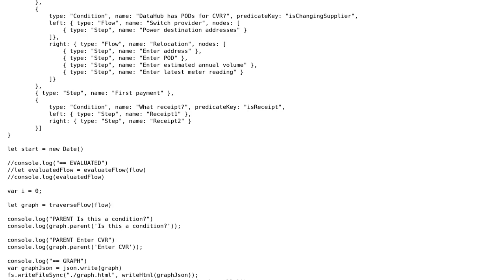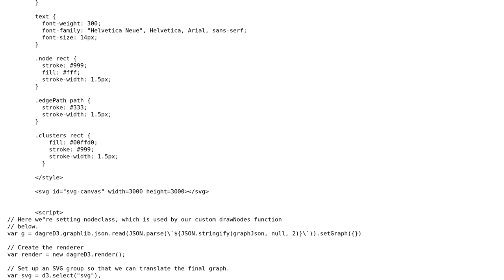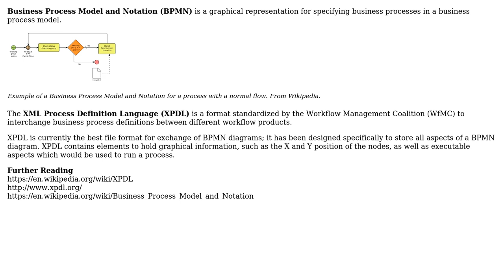Software Engineering: Are there any standards for flowchart data structures?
With thanks & praise to God, and with thanks to the many people who have made this project possible! | Content (except music & images) licensed under CC BY-SA | Music | Images & others | With thanks to user Robert Harvey user Jan Sommer and the Stack Exchange Network Trademarks are property of their respective owners. You are responsible for your own actions.